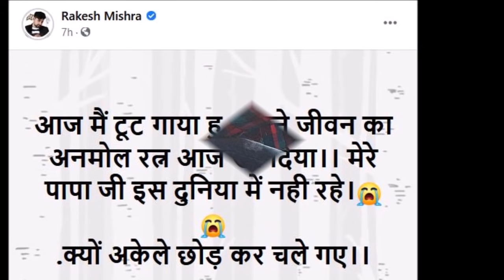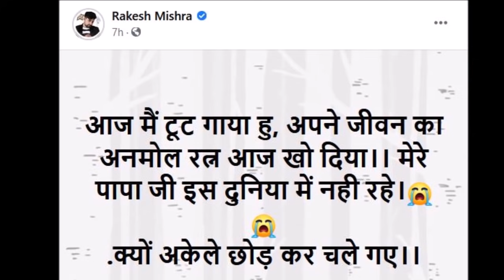राकेश मिश्रा पर टुटा दुखों का पहाड़ फुट फुट के रो रहे है राकेश - Rakesh Mishra